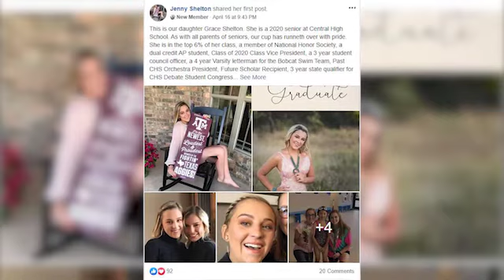ADOPT A SENIOR